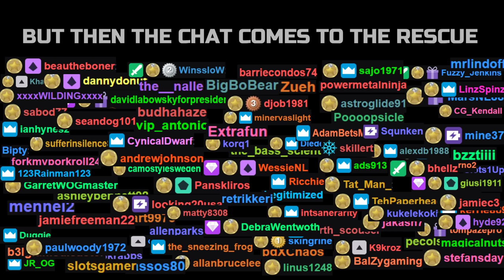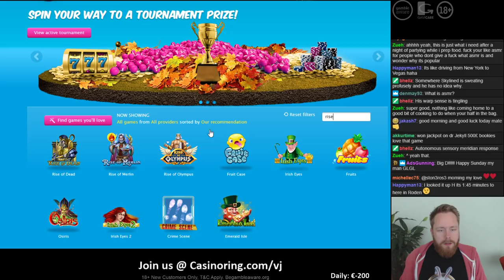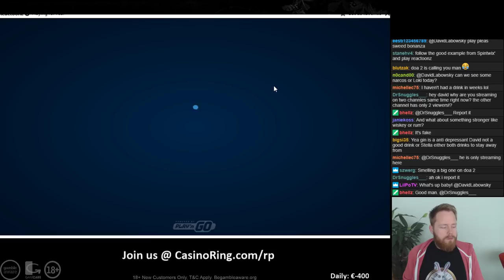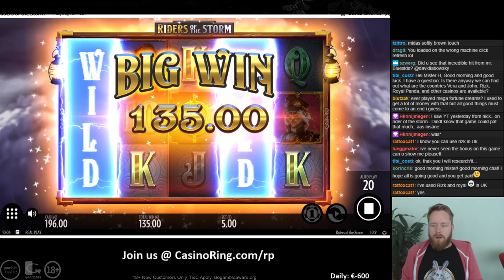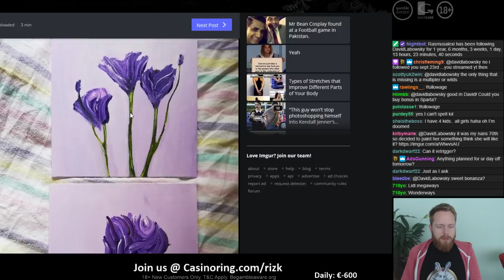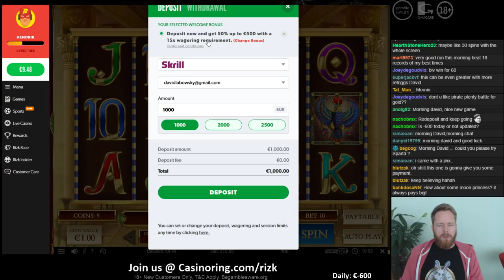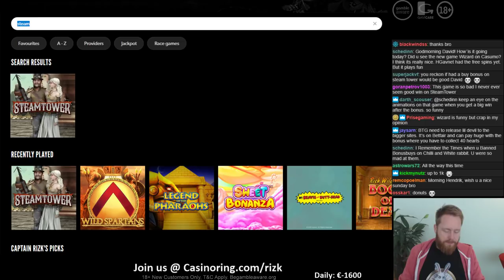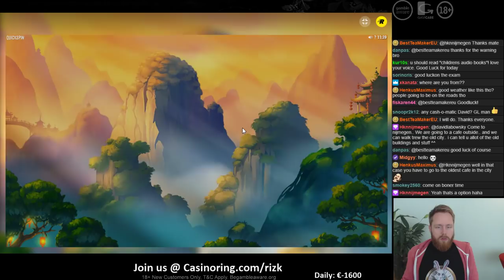High stakes and chill Sunday vibes. Share your highlights on Casinoring.com